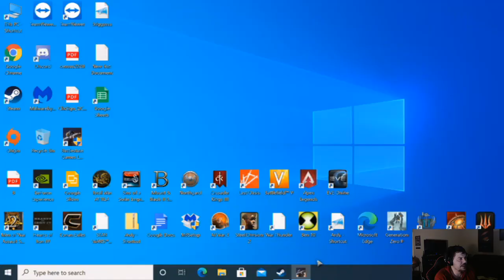Night Hunting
Hey  hey killas in this episode I do some night time hunting in Tarkov. Sit back and enjoy the show.  I also live stream on twitch check out Cowboy Bigby.

@ 9 mins second match starts